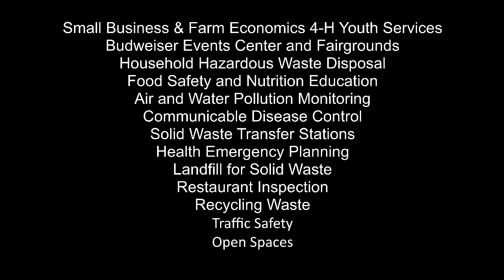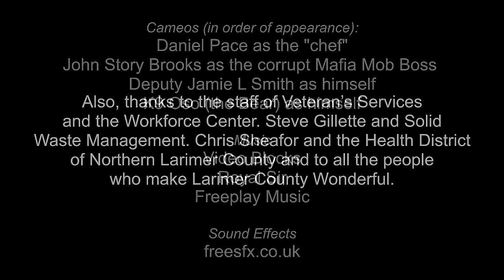Larimer is a Wonderful County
What would it look like if Larimer County services didn't exist?